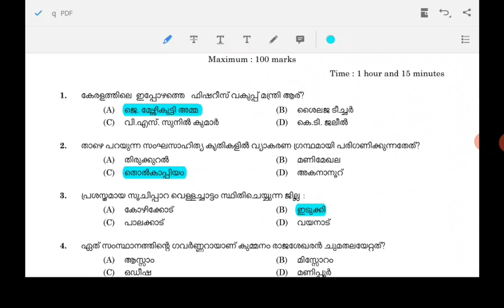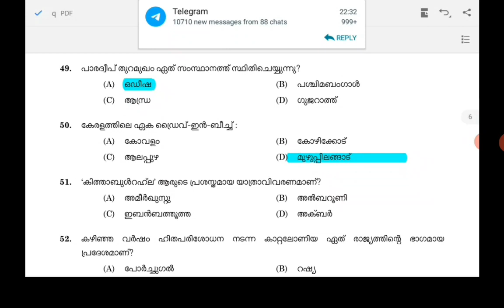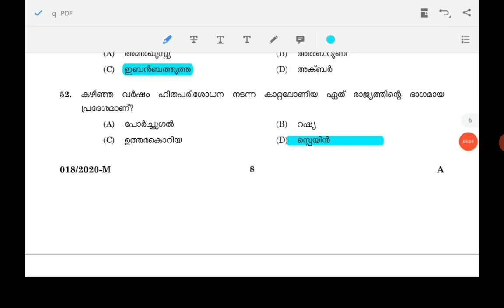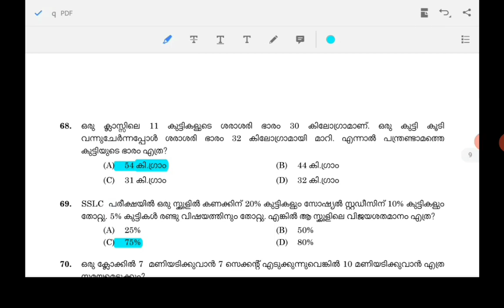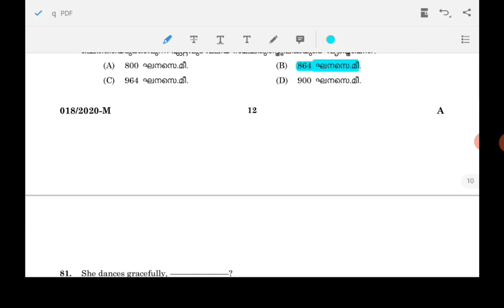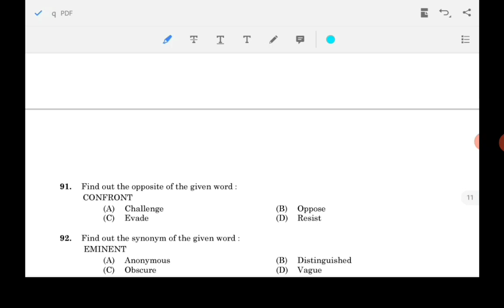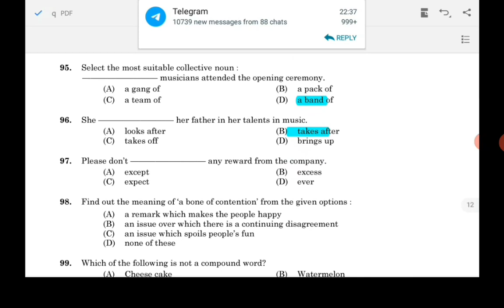Police Constable Question Code : 018/2020|| കൊറോണക്ക് ശേഷംPSC നടത്തിയ പരീക്ഷയുടെ ഉത്തരസൂചിക